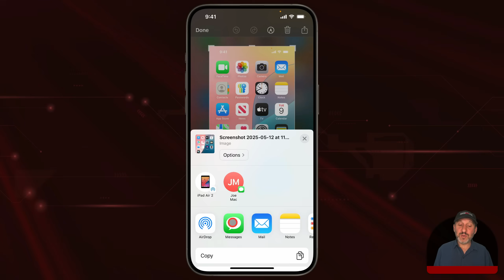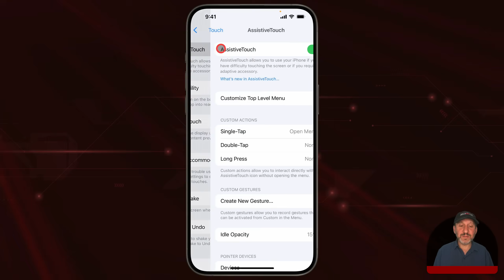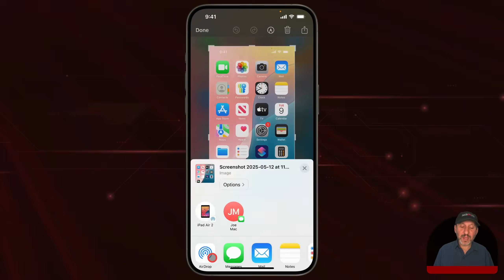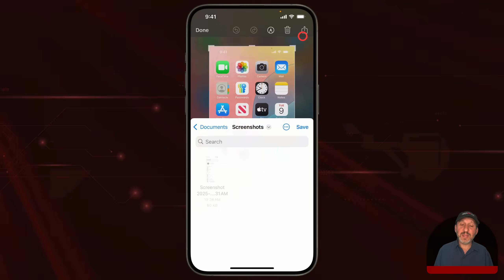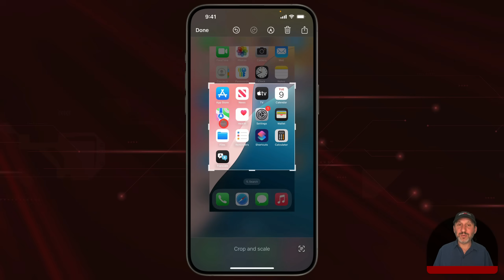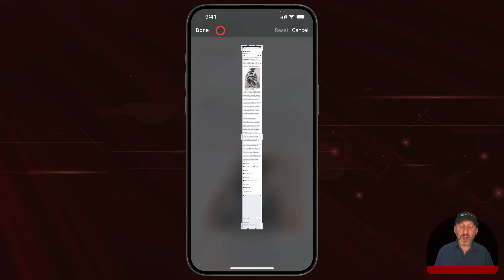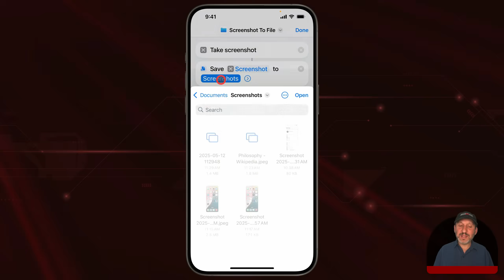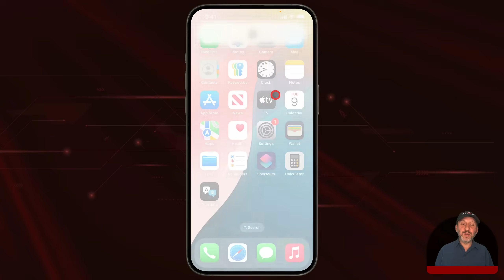17 iPhone Screenshot Tips and Tricks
There are a lot of options when it comes to taking screenshots on your iPhone. Learn how to copy directly to the clipboard, crop, make PDFs, screenshot whole web pages and much more.

00:00 Intro
00:29 1. Skip the Photos App
01:01 2. Customize How You Can Save
01:33 3. Skip the Floating Thumbnail
02:14 4. Take Screenshots With a Back Tap
02:47 5. Add a Screenshot Button
03:53 6. Take a Screenshot By Asking Siri
04:03 7. Save a Screenshot To the Clipboard
04:39 8. Save a Screenshot As a File
05:14 9. Save And Exit Quicker
05:48 10. Drag Screenshot Into an App
06:37 11. Crop Screenshot Before Saving
07:15 12. Grab Text Instead Of an Image
07:46 13. Mark Up Before Saving
08:14 14. Capture Whole Web Pages
08:43 15. Record Screen Then Grab Frame
09:32 16. Screenshots To PDF
10:27 17. Screenshots In One Step